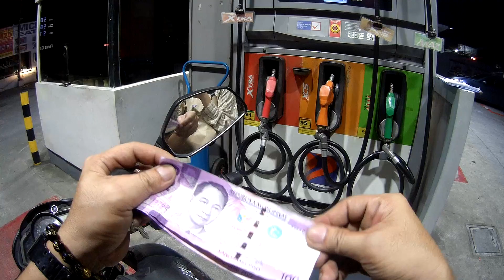IHATID KO NA SI BENG BENG SA NPC ROAD CAYBIGA FROM SM FAIRVIEW TO BAYAN NOVA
BYAHENG HALIMAW
Dr. RICO J TV: POLITICS & ECONOMIC ISSUES; NEWS AND COMMENTARIES